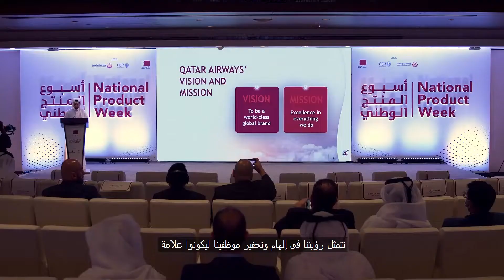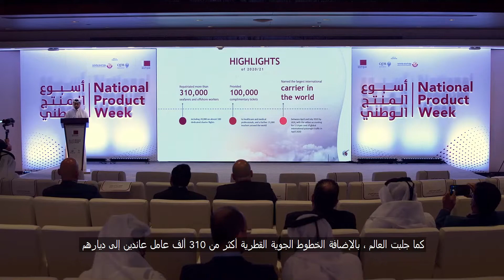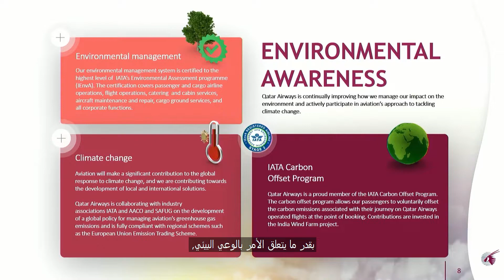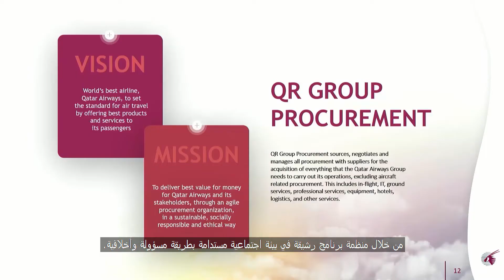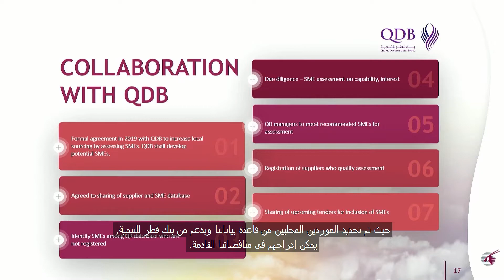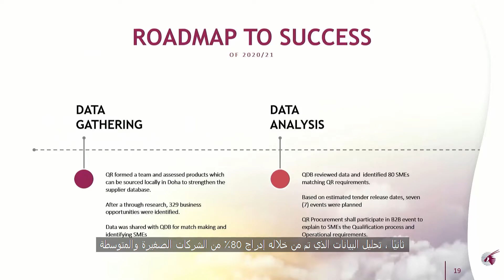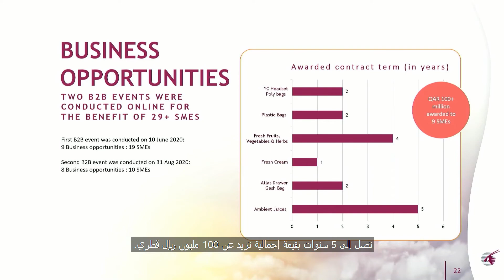عرض تقديمي لرحلة التوطين للخطوط الجوية القطرية ضمن فعاليات أسبوع المنتج الوطني